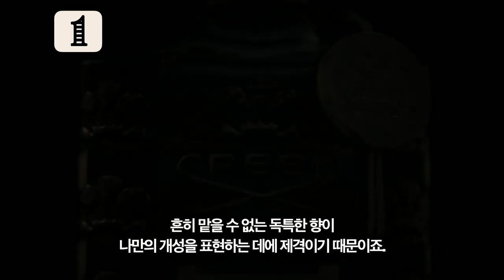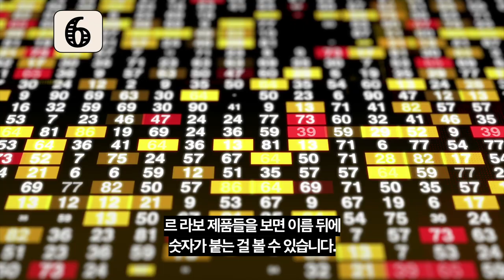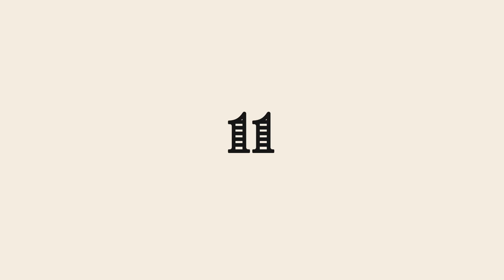5분만에 알아보는 르 라보에 대한 11가지 사실 / 대기업 때려치고 나와서 르 라보를 만들었다? / 르 라보는 미국산? / 주문제작으로 르 라보가 성공할 수 있었다고?